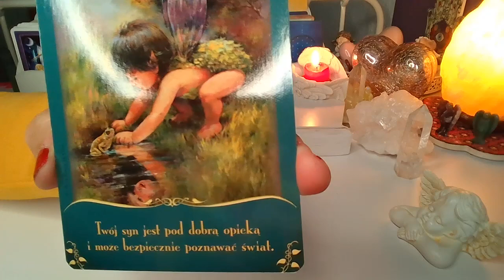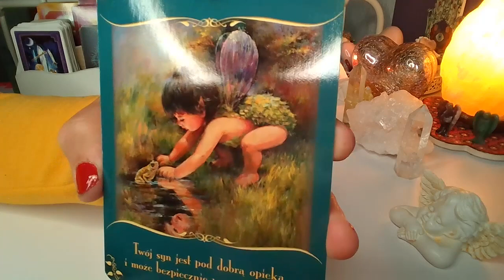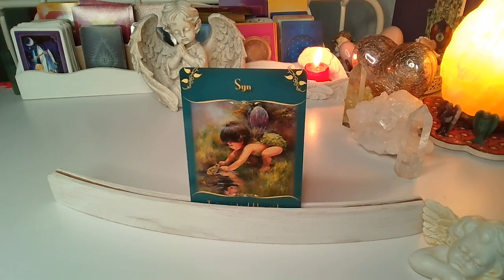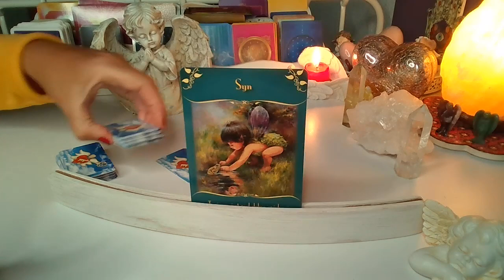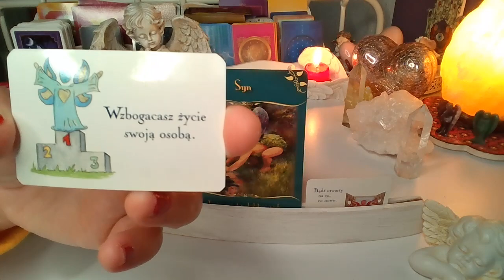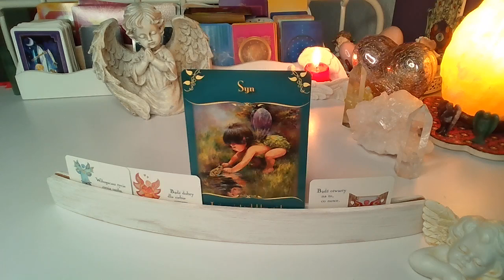Karta Anielska ❤️ Magiczne przesłanie od wróżek ❤️2.-8.5.2022❤️ wrozby porady magia ❤️